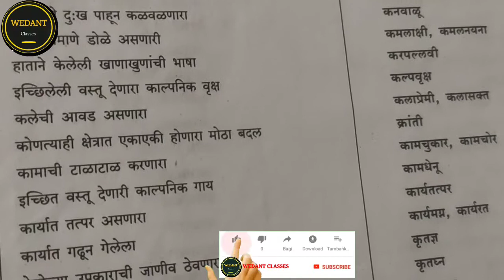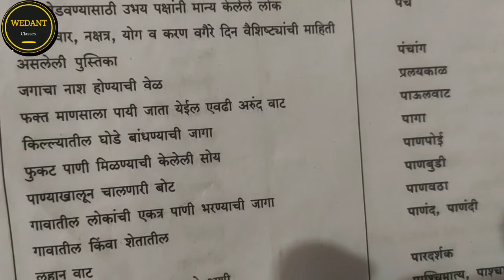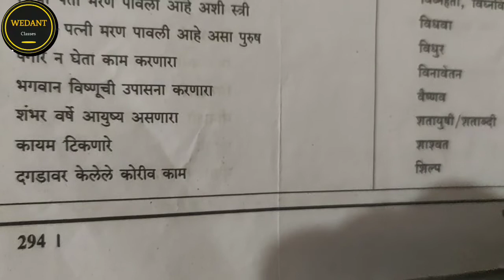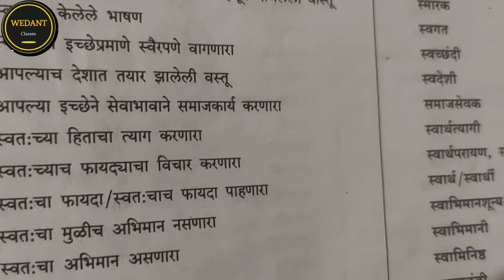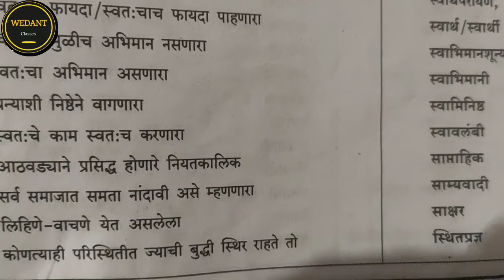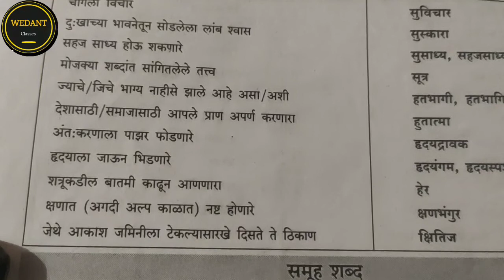शब्दसमूहाबदल एकशब्द ..... मराठी व्याकरण shikshakbharati shikshakbharati educational clerk .